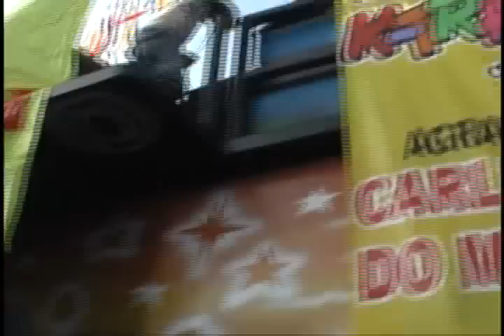Encontraram Ozama Bin Lader